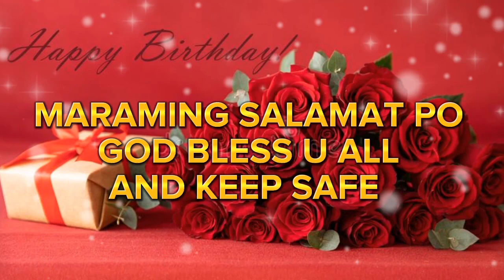happy Birthday Sissy @irenegupana5046 ❤️